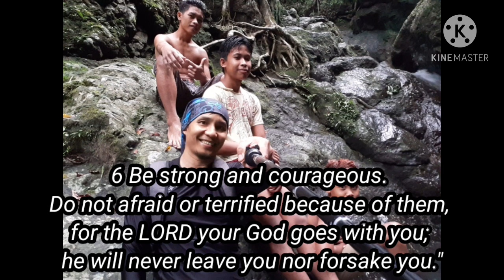Love ,Laugh,Trip Part 3@ Guitan Falls Pangyan Glan Sarangani Province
Laag Team
Toy-Vyat Escapade